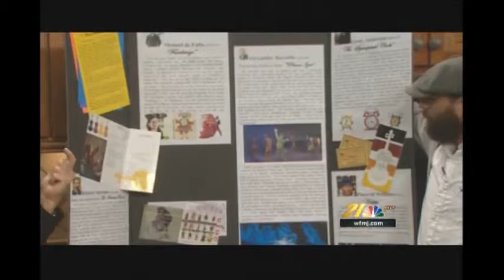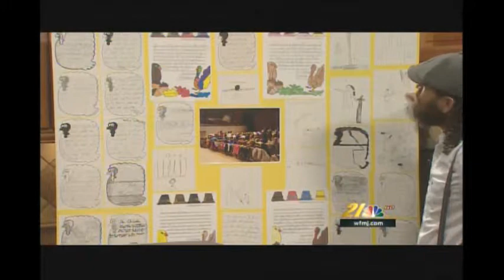Visual Strings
Mr. Ralf has a special guest Ms. Judy Soloman talking about the Warren Philharmonic Orchestra and visually demonstrating the different tonal patterns of a cello.